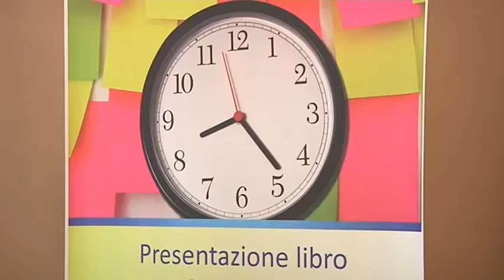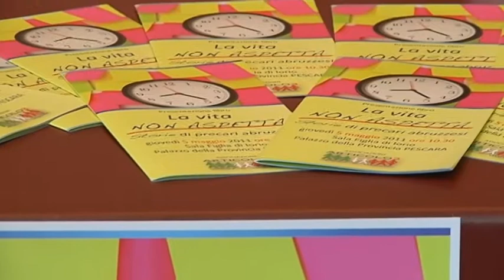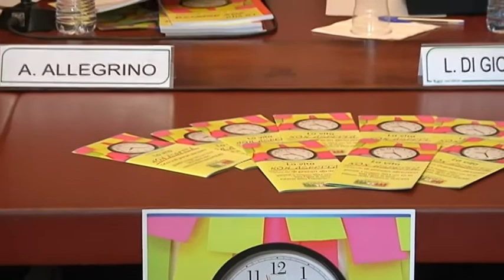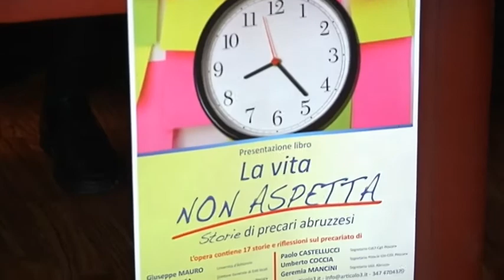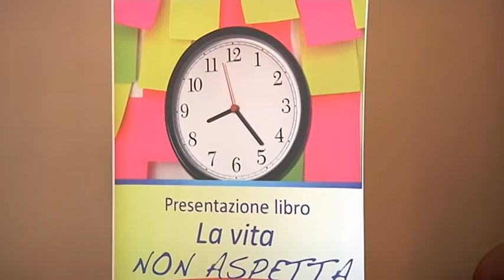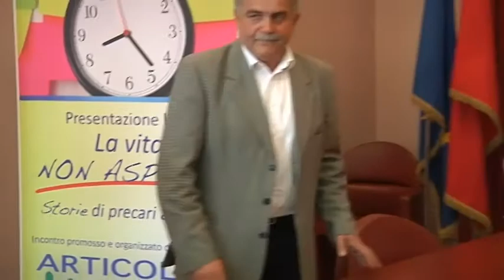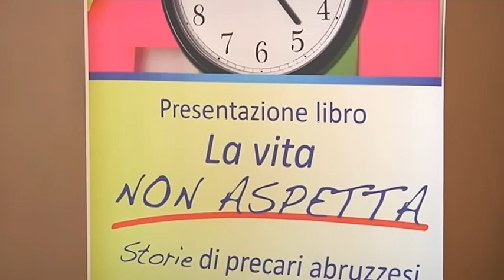Presentazione libro "La vita non aspetta" storie di precari abruzzesi